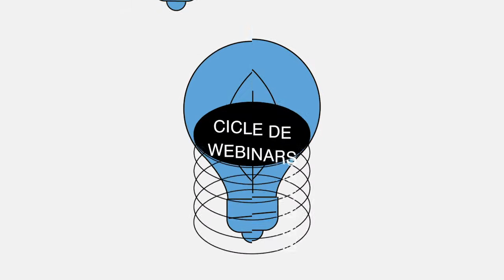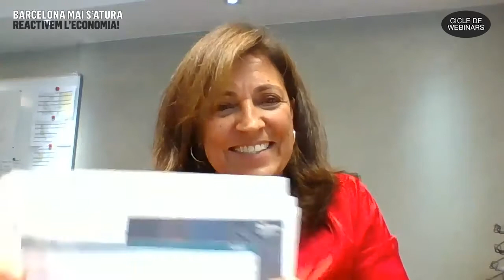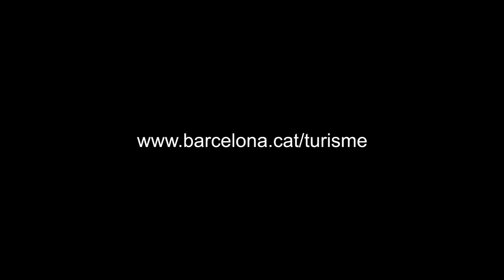Reset turístic. Nou escenari, noves oportunitats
El cicle “Barcelona mai s’atura: reactivem l’economia!” ha constat de diverses sessions informatives en línia en què diferents responsables municipals i experts de cada àmbit han explicat les eines disponibles per recuperar l’activitat econòmica.

En aquest webinar s’ha exposat com Barcelona està treballant per encarar la recuperació d’un sector econòmic tan  estratègic com el turisme, impulsant mesures per acompanyar les empreses del sector i per estimular el consum.